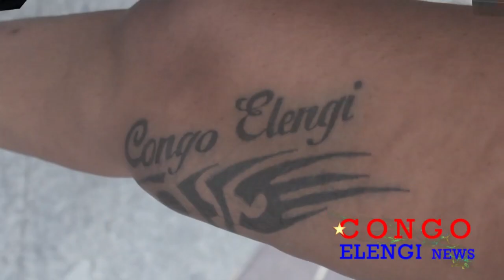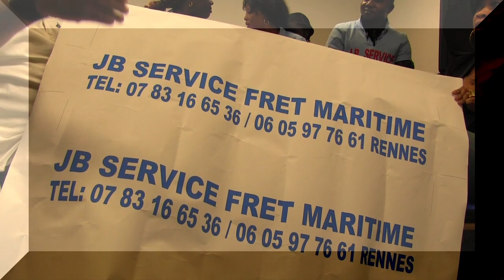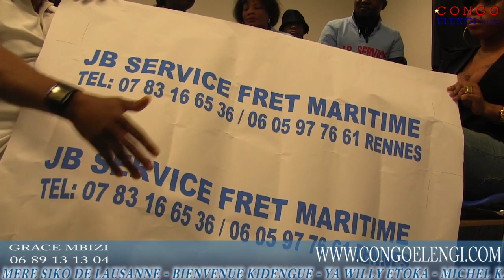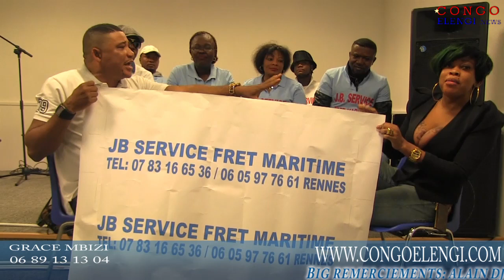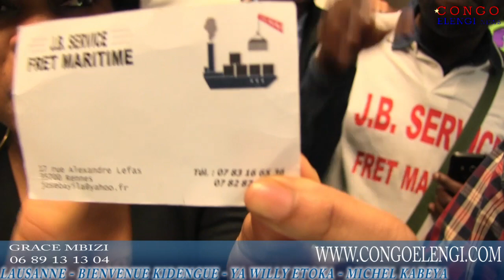URGENT SAMI MOKILI TRES FACHER A CONFIRME BOLINGO YA DJIANNI FAYE NA LA BRUNE PO AZALAKI MUASI NA YE